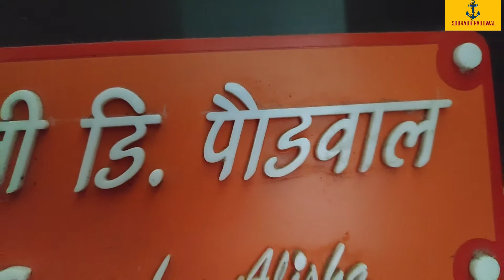House Renovation || Home make over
Thank you people for watching me and support me
Keep supporting

To see me on  other sides

Add me on Snapchat! Username: spaudwal3987